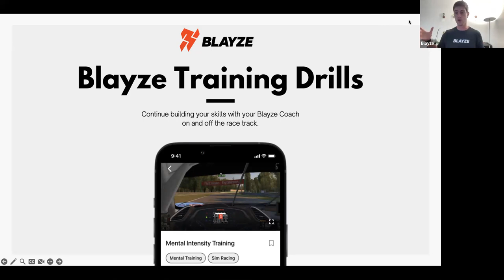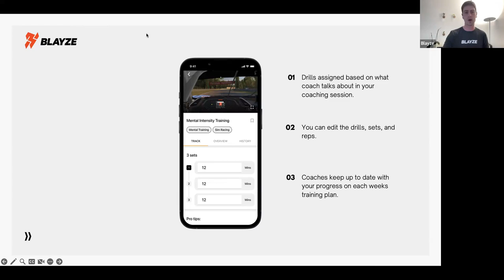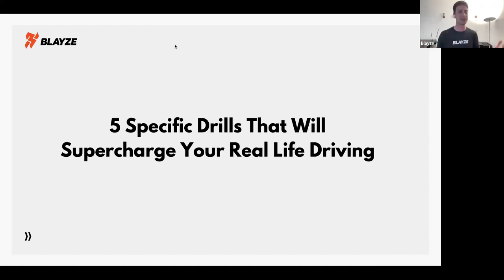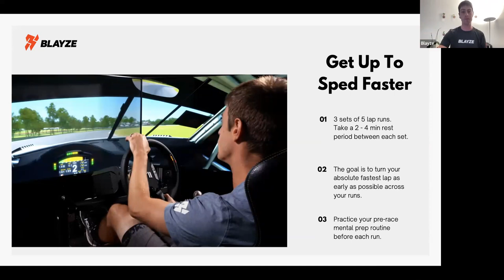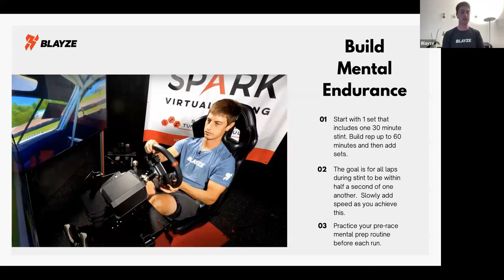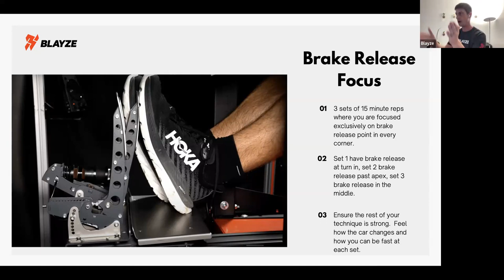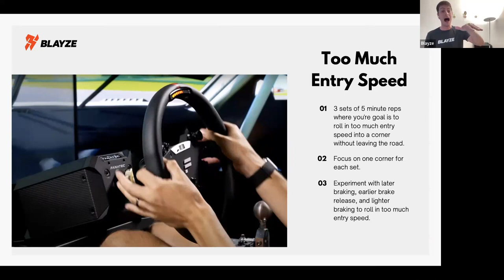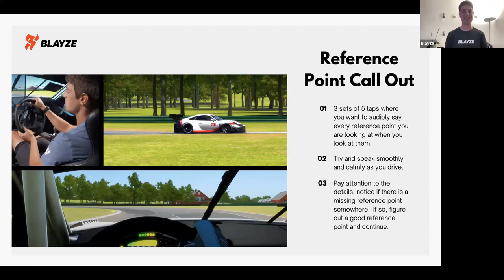5 Drills To Practice on a Sim For Real Life Driving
Blayze pro racecar driver coach, Dion von Moltke introduces the upcoming Blayze Drills feature for all Blayze members.  Members will now get specific training drills on a weekly basis customized by their coach!

Dion introduces 5 of the drills that will be featured in the Blayze Drills library:

Mental Intensity Drill:  This one is focused on getting up to speed faster during your race weekends.  Try 3 sets of 5 lap runs.  Your goal is to try and go as absolutely fast as you can right away!  Take a 2 - 5 minute break between each set.

Mental Endurance Drill:  This one is all about building consistency and strengthening your minds ability to stay focused!  Try 1 set of 30 minutes -- your goal is to do all laps within half a second.  To achieve this you will likely have to start slow, but each time you try this work on going a little faster while keeping consistency.

Brake Release Focus Drill:  This drill is focused on being very specific with where your end of brake zone comes and changing it up.  Try 3 sets of 10 minutes.  The first set have your brake release come at turn in, second set have it come after the apex, and for the final set try and find the perfect end of brake zone placement for all corners.

Too Much Entry Speed Drill:  This is all about finding and actually going over the limit, but in a way that doesn't cause us to leave the road.  Getting up to the limit safely!  Go for 3 sets of 7 laps.  Your goal is to pick 1 corner to focus on.  In that corner slowly build more and more speed until you start making mistakes in that corner.

Reference Point Call Out:  3 sets of 10 min runs.  The goal here is to verbally call out the next reference point when you look at it.